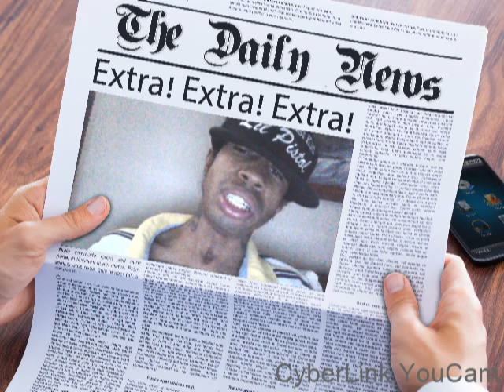LIL PISTOL fuck outta here 2016